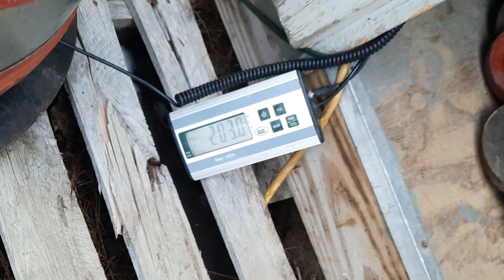Snatch Grip Overhead Squats 203lb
It's funny, our strengths are ALWAYS easy to work on(even though they don't NEED extra work!) while we easily shie away from our weaknesses...ya know the stuff we SHOULD be working on! Somehow we can always find energy for the fun, easy stuff that we're already so good at performing. It's kinda the OPPOSITE with our weak stuff ain't it?? 😝 l am happy to discover that these Snatch Grip Overhead Squats are so weak in relation to my recent Snatch max:203lb/205lb. As you'll see, l've added a side bending movement when the bar first gets to my shoulders. ln the past few years, l've somehow picked up a tilt I never had before. I hoping this working the bar back and forth will help. It SEEMED to help. time will tell...right? Started out w/bar & Strength Tech collars = 49lb then 148½lb, 171½lb, and 203lb. I made 3 out of 4 attempts with the 203lb. Not gonna lie, l thought for SURE l'd be using a good 10-15% more than my 205lb Snatch max. WHOOOPSIE! I'm glad to figure this out NOW and not at the upcoming meet! I know HOW MUCH improvement l make on these is secondary to making SOME improvement! It's another bit of mental strength built knowing l've done all l can to be ready which, is more than enough cause to be happy! God Bless!
"For by one Spirit are we all baptized into one body, whether we be Jews or Gentiles, whether we be bond or free; and have been all made to drink into one Spirit." - 1 Corinthians 12:12